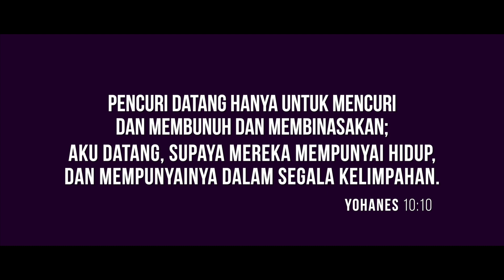HIDUP DALAM KELIMPAHAN.